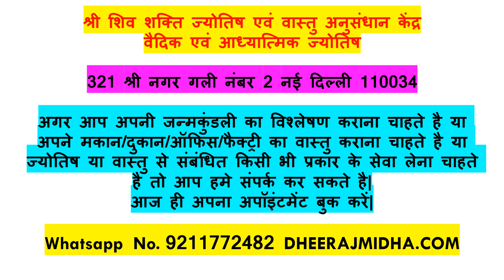कब है अनंत चतुर्दशी व्रत 2024 में | anant chaturdashi 2024 date in india hindi anant chaturdashi kab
कब है अनंत चतुर्दशी व्रत 2024 में | anant chaturdashi 2024 date in india hindi anant chaturdashi kab hai